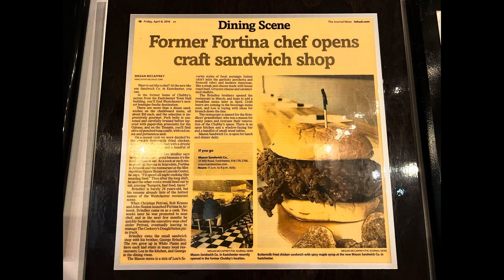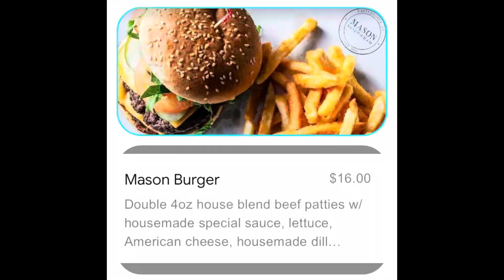MASON SANDWICH (Delicious Sandwich from famous chef Louis Brindley served at Westchester, NY) 😘🍔👍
Mason Sandwich is the best sandwich at Westchester, NY. 😘🍔👍